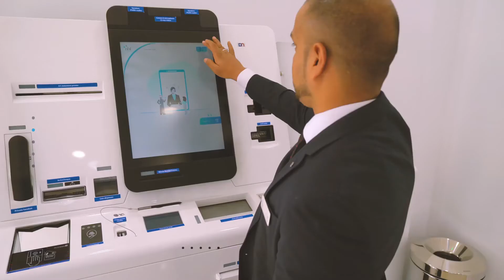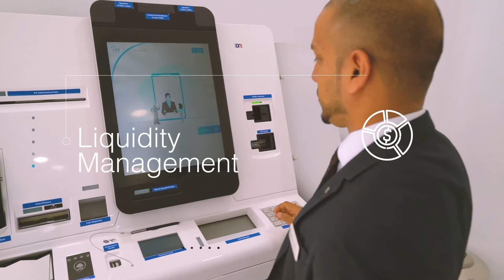NBF - C&IB Corporate Video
Having a financial partner that understands your specific needs is quite important.

At NBF we are committed and have four decades of experience partnering with businesses like yours and helping you meet your success goals.

today.